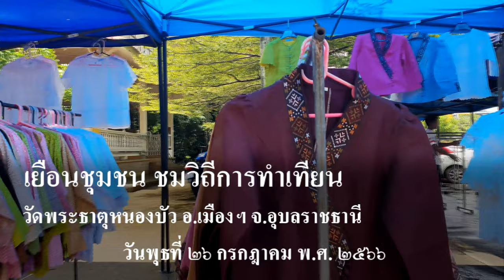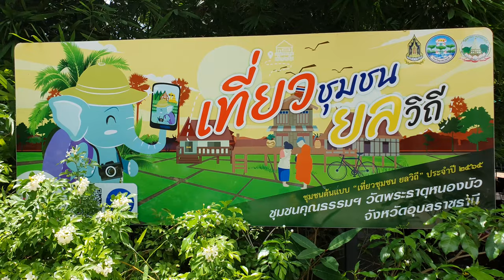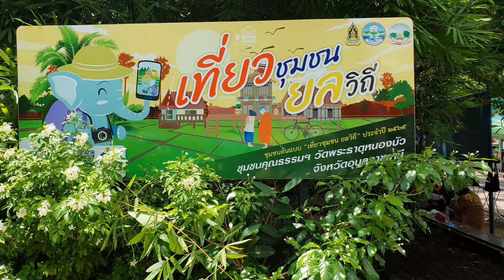เทียนพรรษา วัดพระธาตุหนองบัว ปี 2566 Candle Festival Ubon Ratchathani, Thailand. 2023 # 1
วัดพระธาตุหนองบัว ตั้งอยู่ที่ตำบลในเมือง อำเภอเมืองอุบลราชธานี อุบลราชธานี 34000   # 1